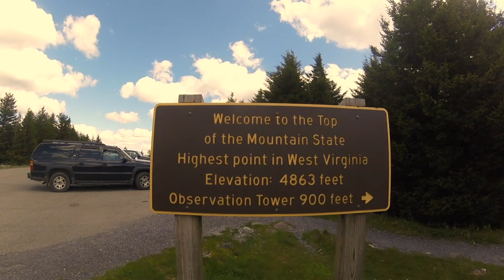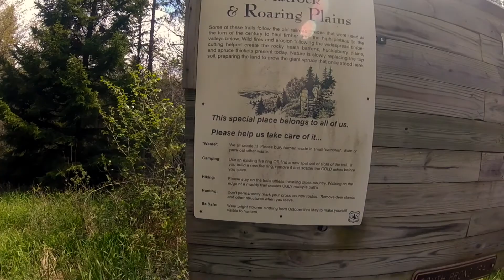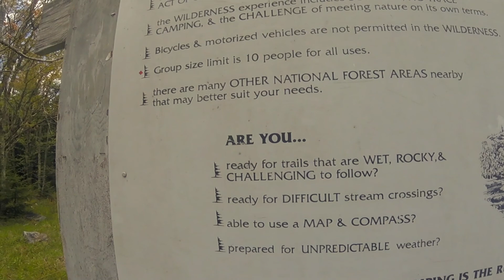MONONGAHELA HIKE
Hiking across Monongahela National Forest in West Virginia. Route crosses Seneca Creek Backcountry, Roaring Plains Wilderness, and Dolly Sods Wilderness.